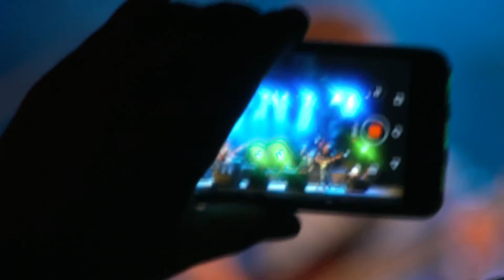Rádio Vizela | Festas de Vizela _ Dia 7 - Concerto de Subject e Kings